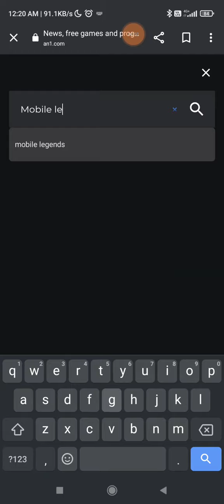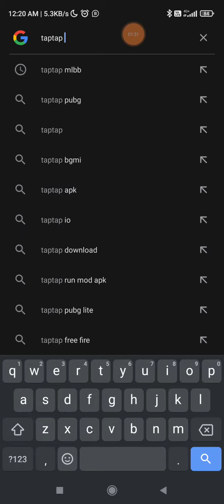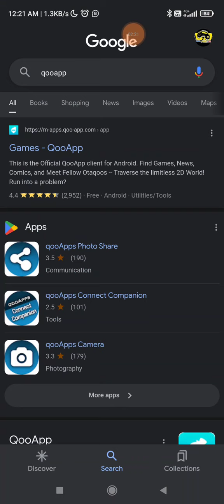Mobile Legends: Bang Bang Download dan